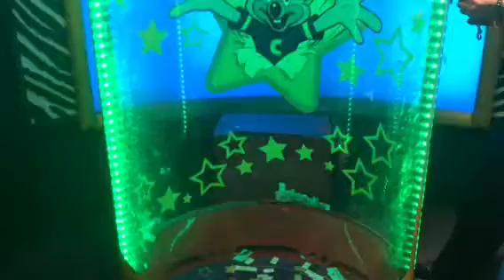Chuck E. Cheese Jr's Birthday😂😂😂👍👍